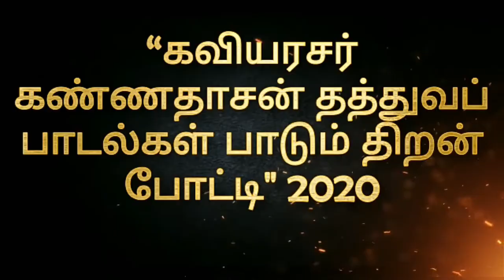KANNADASAN MOTIVATIONAL SONG SINGING| KANNADASAN038 | Kartikesin Adimulam | Pahang